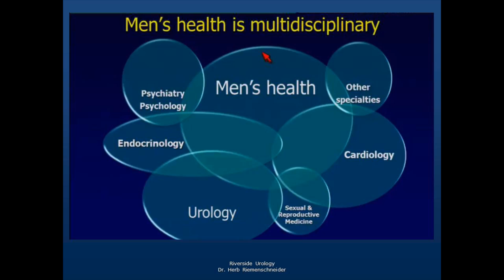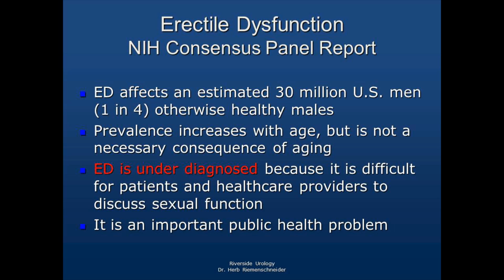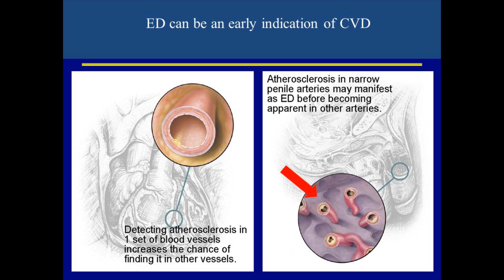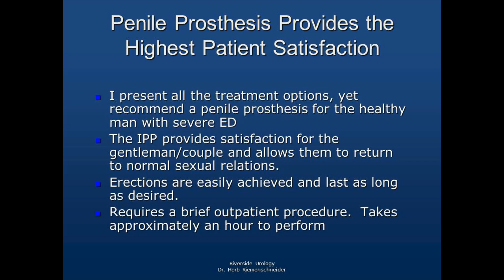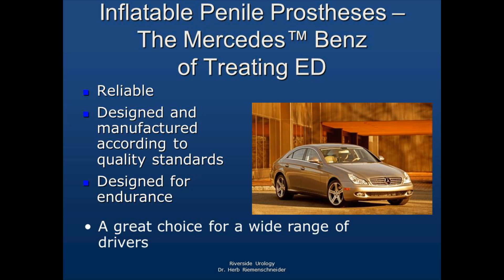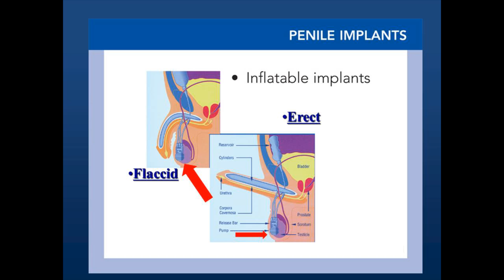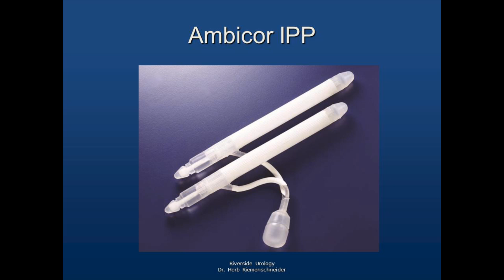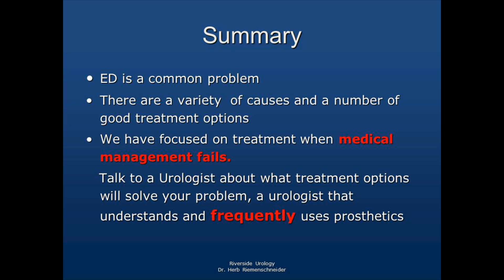Erectile Dysfunction When Medications Fail ed706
This is a short video by Dr. Herb Riemenschneider, of Riverside Urology in Columbus, Ohio. He is a pioneer in helping patients deal with erectile dysfunction (ED). Dr. Herb worked with Dr. Brantley Scott at Baylor University on the research and development of the early inflatable penile prosthesis. He also participated in studies on Viagra, the first drug introduced for the treatment of ED.
ED is the consistent inability to obtain and sustain an erection sufficient for sexual intercourse. It affects 1 in 4 men in the U.S. As a man becomes sexually aroused, the brain sends out signals which cause an erection. Chemistry has a large part to play in this event. When this complex system fails, sometimes caused by blood vessel disease, the diagnosis of diabetes or Peyronie’s disease, we first look to solutions like medications such as Viagra or Cialis. However, when medications fail, a penile prosthesis can be a an elegant solution for men plagued by medication resistant ED. This 8 minute video tells the story of how Dr. Herb manages ED in the 21st century.